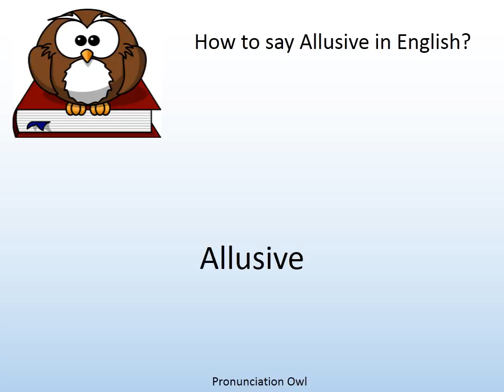How to say Allusive in English? - Pronunciation Owl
How to say Allusive in English? Learn the pronunciation of Allusive!